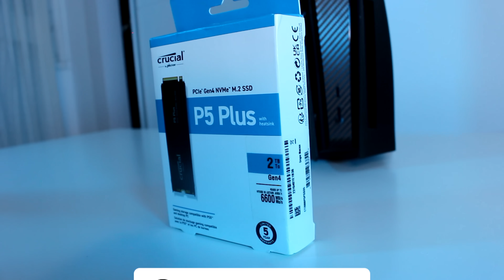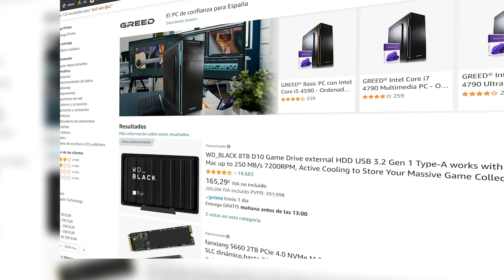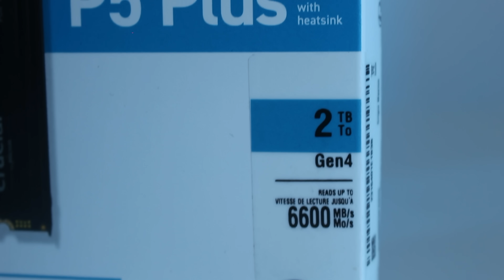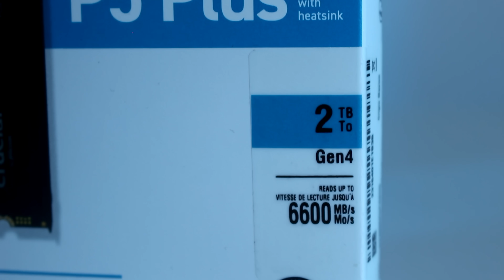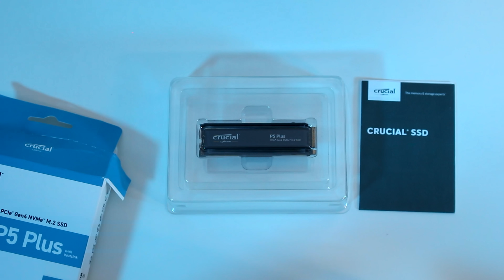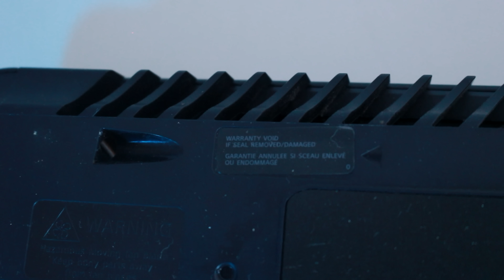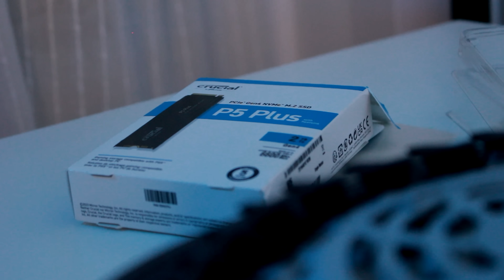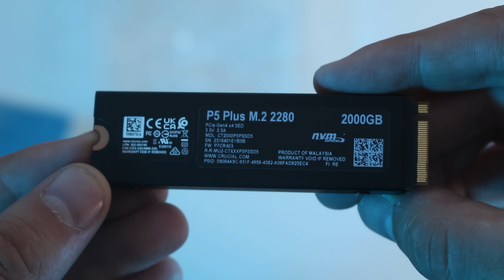TIENES QUE AUMENTAR EL ESPACIO SSD EN TU PLAYSTATION 5 (PS5)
🏺 Dar la bienvenida a los nuevos Miembros de los OLVIDADOS:

▪ Gredius
▪ dante portugal
▪ Nicolás Ponce de León Carrillo

Sinceramente te recomiendo aumentar el espacio y almacenamiento de tu consola Playstation 5 (PS5) ya que tarde o temprano te cansarás de tener que estar instalando y desinstalando juegos por haberte quedado sin espacio. Sin embargo hay una gran posibilidad como es el comprarte una unidad de almacenamiento SSD que puedes incorporar y que ahora mismo están muy baratas pudiendo aumentar el tamaño para tu consola en 1TB o hasta 2TB.

Pero para ello debes tener en cuenta ciertas cosas para no equivocarte y comprarte una que puede romperse con el tiempo, asi que te haré un resumen de todo lo que debes hacer y tener en cuenta como el instalarla tu mismo por tu cuenta porque es muy sencillo.

⚙️ Materiales Utilizados:

💾 Unidad Crucial P5 Plus 2TB Gen4 NVMe M.2 SSD Interna

🔧 Destornillador Phillips PH00

00:00 Introducción
00:55 Aumenta el espacio de PS5
01:58 Cuidado con esto
03:18 Requisitos mínimos
04:48 ¿Cuál unidad comprar?
05:50 Instalación
12:18 Configuración